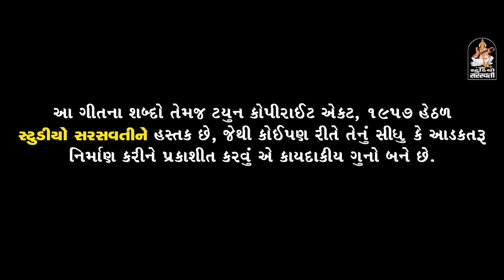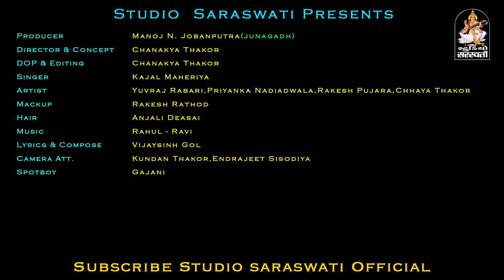Bewafa Tune Mujko Pagal Kardiya | KAJAL MAHERIYA | Super Hits BEWAFA SONG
Channel Owner NARESH D KAPDI - MANOJ N JOBANPUTRA.

Song - Bewafa Tune Mujko Pagal Kar Diya
Artist - YUVRAJ SUVADA, PRIYANKA NADIYADWALA, RAKESH PUJARA, CHHAYA THAKOR.
Director : CHANAKYA A. THAKOR.

To Set As Your Caller Tune